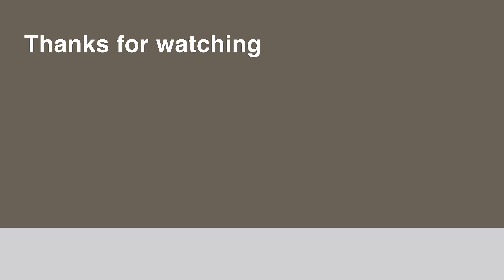「撮って出し運用に最適な設定は？FX30の記録設定で画質の違いがあるのか検証 / 140Mbps 10bit vs 100Mbps 8bit vs 60Mpbs 8bit」第1840話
SmallRig神モフモフ
Sony ZV-E10
Sony FX30
16-50mm F3.5-5.6 OSS
Rode Wireless Go II
PGYTech 神三脚